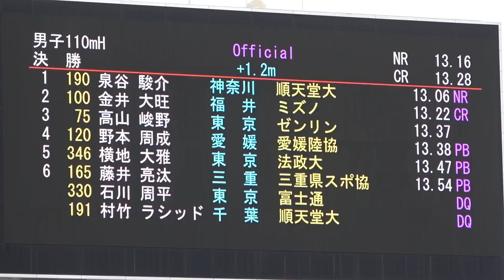NCH 110mH Men Final IZUMIYA Shunsuke 13.06(+1.2 NR CR) JAAF NCH2021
the 105th National Track and Field Championships
Trials for the Tokyo Olympic Games(Yanmar Stadium Nagai 27/06/2021)
NCH 110Metres Hurdles Men Final (Wind:+1.2)
Place Lane BIB Name Team Result Remark
1 6 190 IZUMIYA Shunsuke泉谷駿介 順天堂大 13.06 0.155 NR,CR,PB
2 9 100 KANAI Taioh金井大旺 ミズノ 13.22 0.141 CR
3 3 75 TAKAYAMA Shunya高山峻野 ゼンリン 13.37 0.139
4 4 120 NOMOTO Syusei野本周成 愛媛陸協 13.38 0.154 PB
5 8 346 YOKOCHI Taiga横地大雅 法政大 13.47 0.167 PB
6 2 165 FUJII Ryota藤井亮汰 三重県スポ協 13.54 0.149 PB
lane5 330 ISHIKAWA Shuhei石川周平 富士通 DQ,FS※
lane7 191 MURATAKE Rashiddo村竹ﾗｼｯﾄﾞ 順天堂大 DQ,FS※
FS:(TR16.7)不正ｽﾀｰﾄ